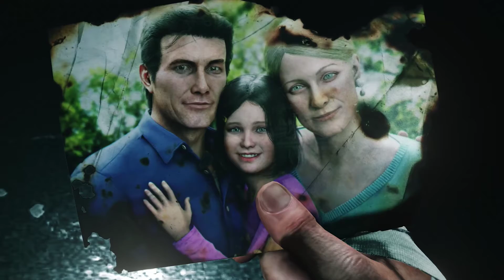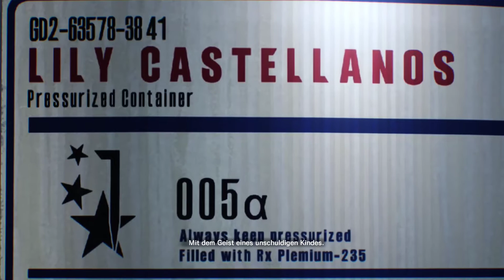The Evil Within 2 - #1 - Let's Play zur viel besseren PC-Version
The Evil Within 2 kaufen
Von meinen GameTube-Kollegen hatte niemand Lust auf The Evil Within 2, ich hingegen schon. Deshalb spiele ich jetzt die PC-Version des Horror-Shooters. Und die ist dank deutlich höherem Field-of-View viel besser als die Version für PS4 und Xbox One.

In The Evil Within spielt man wieder Detective Sebastian Castelliano. Diesmal sucht er seine Tochter Lilly und erforscht dazu die sehr offen gestaltete US-Kleinstadt Union. Und dort lauern natürlich wieder jede Menge Monster, schließlich ist das hier nicht die Realität, sondern ein neues STEM-System.

Viel Spaß mit dem Let's Play zu The Evil Within 2, euer Fritz.